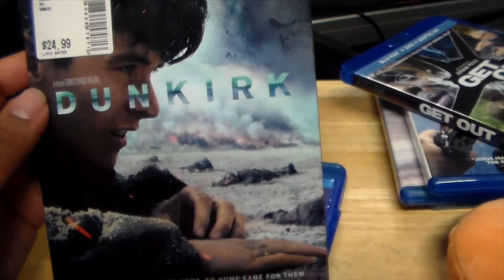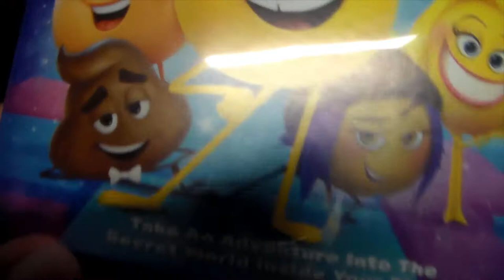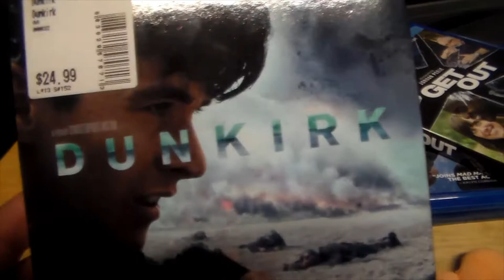DVD and blu-ray update #33